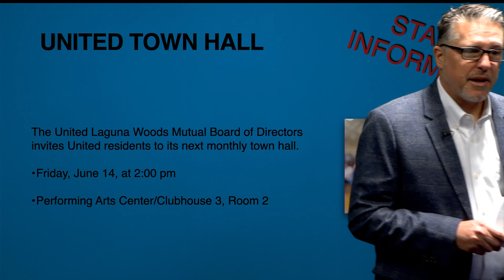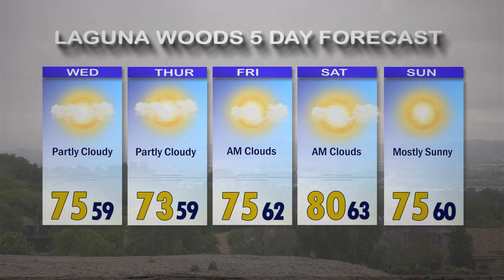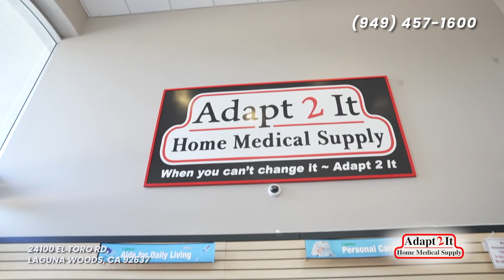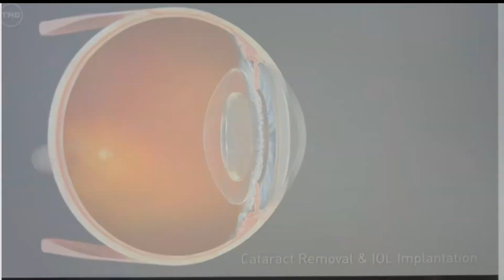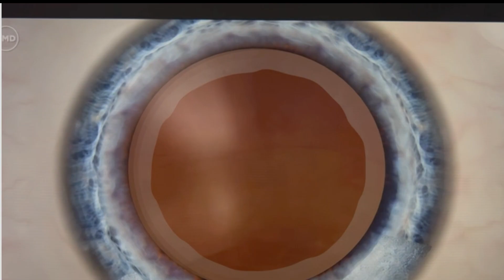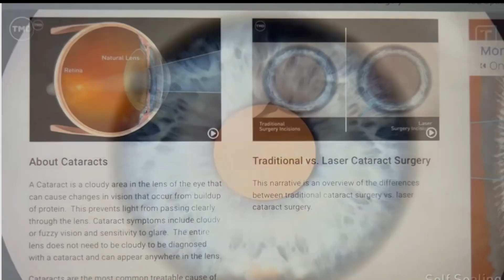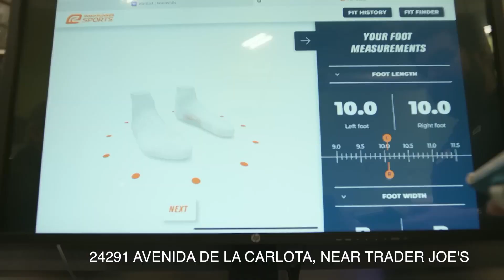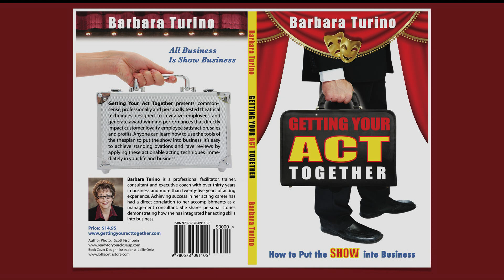ThisDay, June 12, 2024